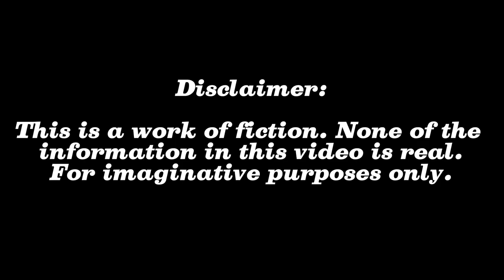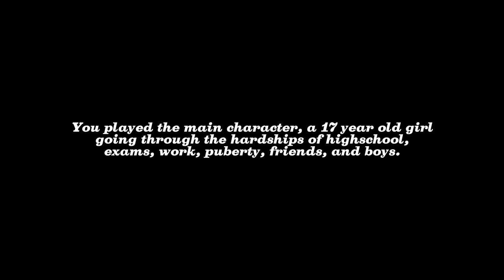Secret lovers~ Han Jisung imagine ep.1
Hey guys, I had a request to do a Han one so here it is! Hope you enjoyed. It could be a member, or a trop or and idea of video. Thanks!